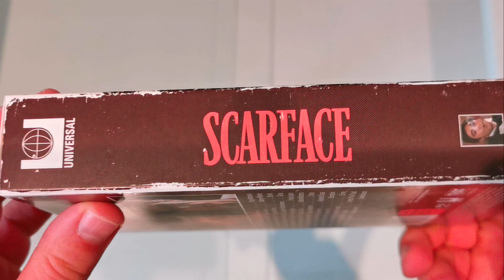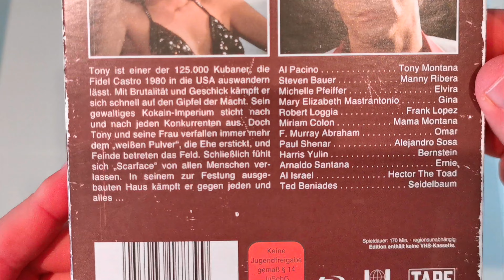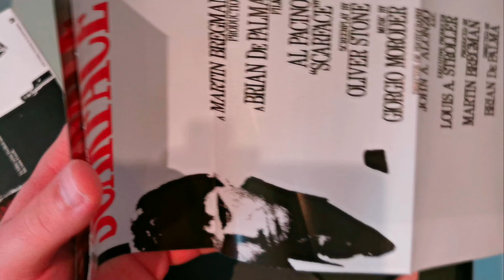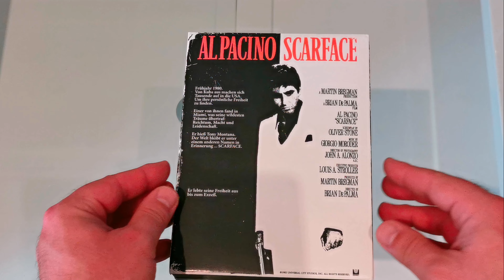Scarface Vhs Blu-ray Edition Unboxing, AL Pacino